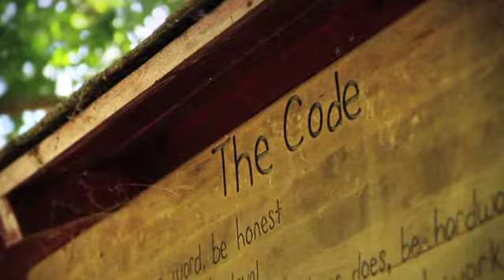Timothy Hill Children's Ranch: Intro